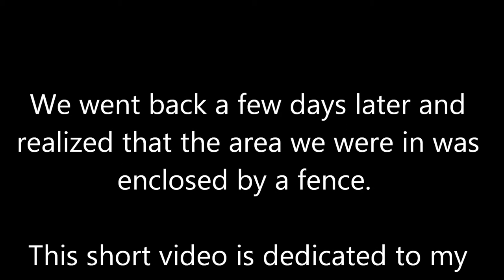Star Gazing with the Coyotes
Earlier this month, my wife Alicia accompanied me to the Muleshoe Wildlife Refuge as she had never seen the Milky Way.  We visited the Refuge three times, but on the second visit, our visit was cut short as we heard some coyotes, which are common in our area, but it was the first time Alicia had heard them.  We went back a couple of days later and we saw that the area we were in was fenced in.  At any rate, this video is dedicated to my wife Alicia who went with me, faced her fears to be with me.  That is love!